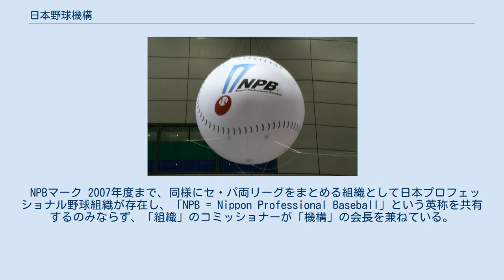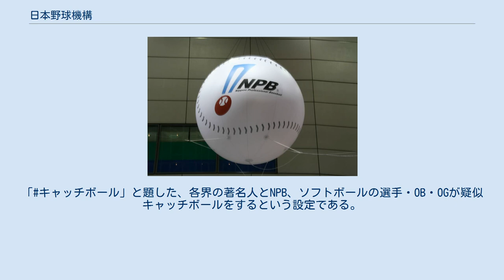日本野球機構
一般社団法人日本野球機構（にっぽんやきゅうきこう、英語: Nippon Professional Baseball Organization、略称：NPB）は、日本プロ野球のJERAセントラル・リーグ及びパシフィック・リーグを統括する元文部科学省スポーツ・青少年局所管の一般社団法人。
日本国内で「プロ野球」とは、この日本野球機構が統括するものを指す。
 英称は、以前の Professional Baseball Organization of Japan から2005年に変更。
 NPBマーク 2007年度まで、同様にセ・パ両リーグをまとめる組織として日本プロフェッショナル野球組織が存在し、「NPB = Nippon Professional Baseball」という英称を共有するのみならず、「組織」のコミッショナーが「機構」の会長を兼ねている。
 一応、「組織」がルール（競技ルール及び選手契約ルール）面を、「機構」が興行面を、それぞれ分担するとされてきたものの、ながく両者の関係は曖昧だった。
2008年度より、「組織」は社団法人である「機構」の内部組織とされた。
関連して、それまでは、コミッショナー事務局、セ・リーグ事務局、パ・リーグ事務局と3つ存在した事務局も、コミッショナー事務局に統合・一本化された。
これらの一連の組織改革は、2004年に起こったプロ野球再編問題の際に、責任の所在の曖昧さに加え、事態を収拾する能力のなさをも露呈し、大きな批判を浴びたことが契機であった。
 日本野球連盟時代の1949年に正力松太郎が一度コミッショナーに就任した時期もあったが、公職追放中の身であったことから、すぐに退任している。
 2004年から、毎シーズンのスローガンを制定している。
 2015年、2020年東京オリンピックにおいて、野球とソフトボールを五輪の正式種目に復帰させようとするためのキャンペーンを社会人の（一財）日本野球連盟、ソフトボールの（公財）日本ソフトボール協会と連携して展開する。
 その一環として、同年度の野球・ソフトボール公式戦の試合会場（映像装置が設置されている球場のみ）、およびCS衛星放送での中継実施時などにおいて、コマーシャルを放映。
「キャッチボール」と題した、各界の著名人とNPB、ソフトボールの選手・OB・OGが疑似キャッチボールをするという設定である。
 ※所属・肩書きは2015年当時。